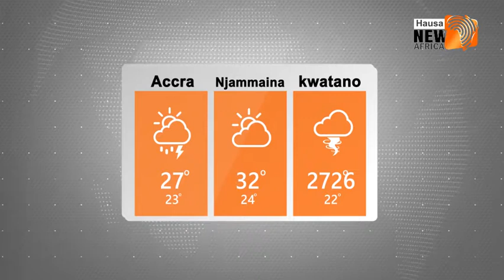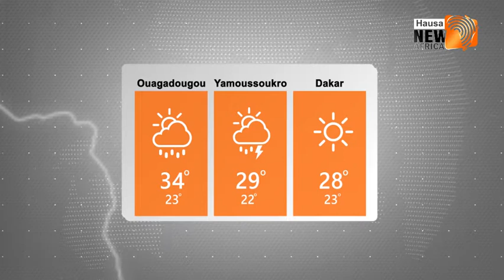Bayanan Yanayi (Weather) a yau 08/07/2019 daga manyan biranen Kasashen Yammancin Afrika.